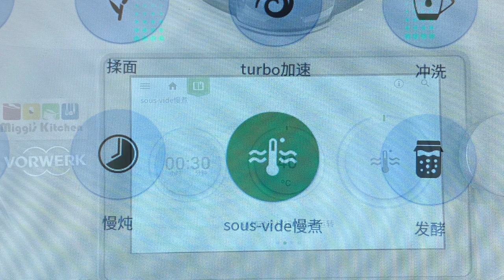美善品 Sous-Vide低溫慢煮 配件使用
示範如何使用Thermomix TM6 Sous-Vide 低溫慢煮功能，可以做出口感非常嫩的肉類或魚。
This film is for general public. Children friendly.